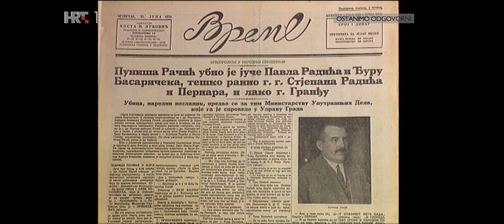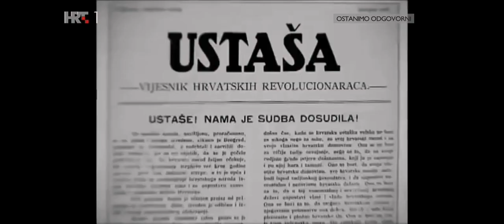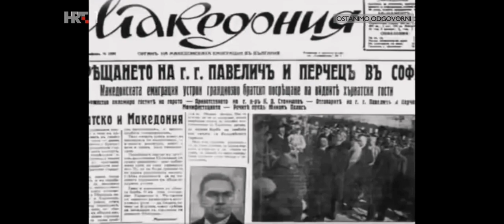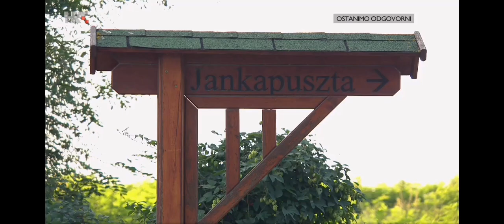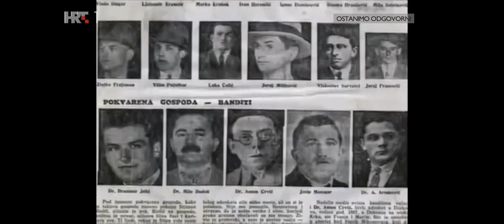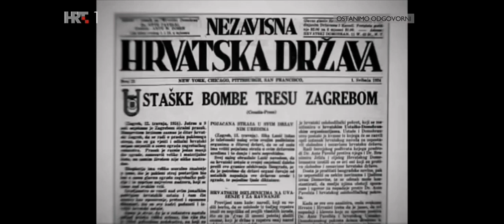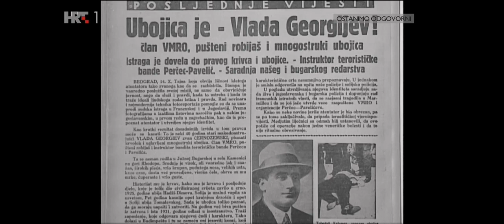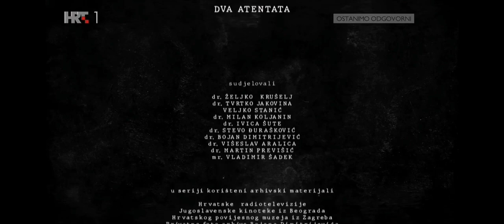DVA ATENTATA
1. epizoda: 20. lipnja 1928. godine Puniša Račić, poslanik Radikala u Narodnoj skupštini Kraljevine Srba, Hrvata i Slovenaca, izvršio je atentat na poslanike Hrvatske seljačke stranke. Pavle Radić i Đuro Basariček ubijeni su na mjestu, Ivan Granđa, Ivan Pernar i Stjepan Radić su ranjeni. Stjepan Radić je početkom kolovoza te 1928. preminuo od posljedica ranjavanja.

Atentat u Narodnoj skupštini na poslanike HSS-a doveo je do političkih previranja. Jedna od posljedica tog previranja je i osnivanje nacionalističke i terorističke organizacije koja je 1932. godine usvojila ime Ustaše - hrvatska revolucionarna organizacija (UHRO). Dvije godine od usvajanja tog imena ustaše su sudjelovale u organizaciji i izvođenju atentata na kralja Jugoslavije Aleksandra I. Karađorđevića u Marseilleu. Kako su ustaše nastale i kako su postale organizacija sposobna sudjelovati u organizaciji i izvođenju atentata na kralja Aleksandra, tema je prve epizode.

Autori dr. Hrvoje Klasić i Miljenko Bukovčan, urednik Dario Špelić, redatelj Miljenko Bukovčan, snimatelj Damir Bednjanec, montažerke Iva Blašković i Vlatka Zadro.